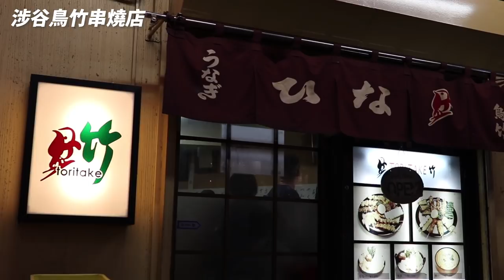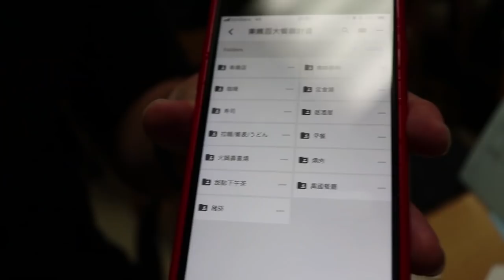東瞧VLOG EP39 I 東京場勘趴趴走 - 一天到底可以去多少地方呢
全新的VLOG上線囉，不再是夜晚下班後的走走晃晃，東瞧的一整天都在拍VLOG！本周是為了拍片的場勘，順便利用拍VLOG途中再拍其他的影片。想知道東瞧怎麼利用時間的，就看看這集吧。